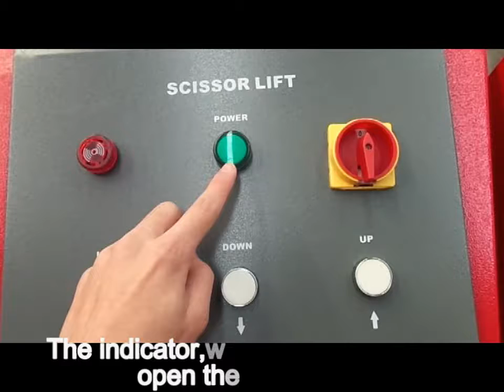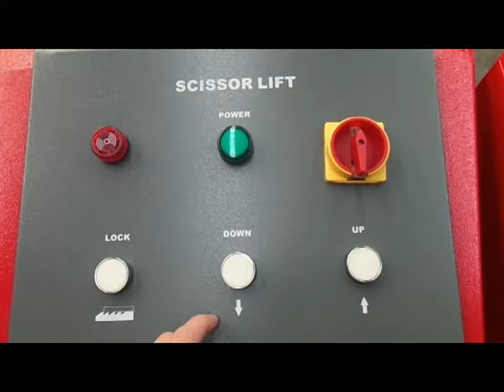Scissor lift APO-E30 operation video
Ditch needed scissor lift ,save place without being used.
Suitable for Multiple car models
3 tons and 3.5 tons can be chosen